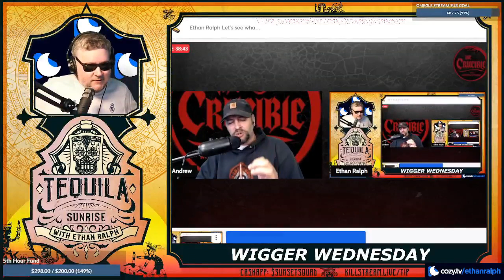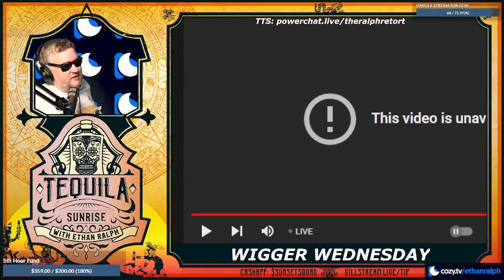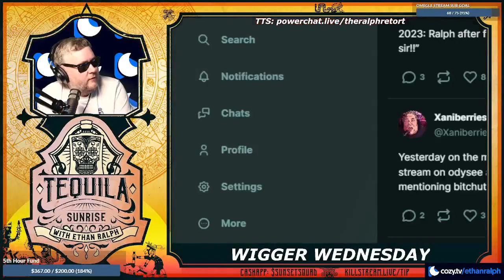Ralph vs. Big Papa - Tequila Sunrise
After threatening to DMCA each other, Ralph and Big Papa have a very long discussion over many issues. Big Papa feels his logic is infallible and tries to connect Ralph directly with many events.

Clip taken from:
TBD